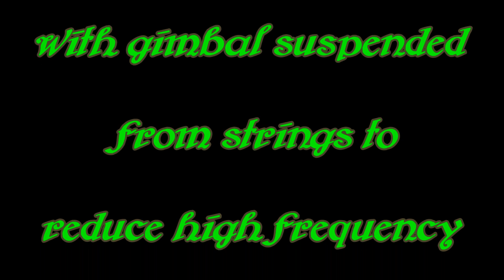Yard Fight Aug08 2016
Quadcopter flight over my yard in August of 2016.
Eventually going to compile aerial footage and photos to show changes in the area over the past 30 years